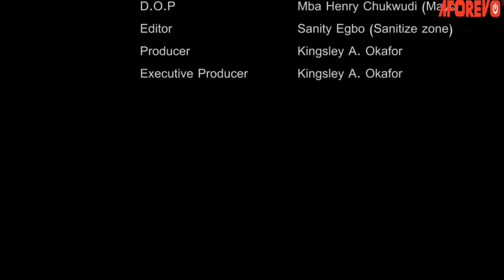THE ORACLE MISTAKE {Nollywood Epic Movie 2024} | Nigerian Full Movies